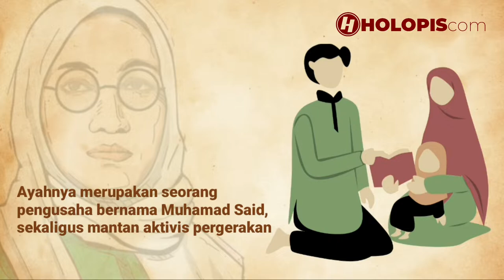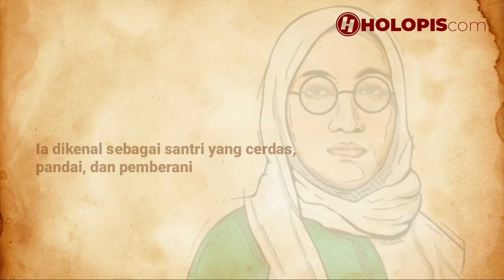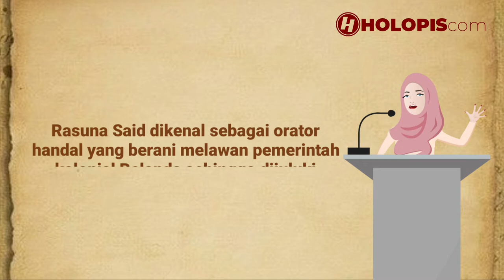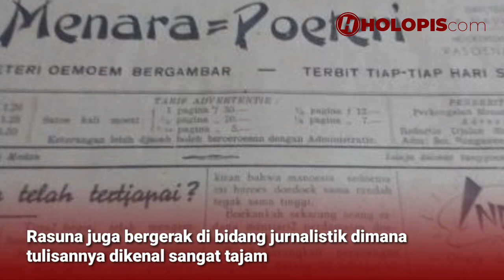HR Rasuna Said, Pahlawan Perempuan Indonesia yang Dijuluki Si Singa Betina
HOLOPIS.COM - Hj. Rangkayo Rasuna Said atau banyak dikenal Rasuna Said merupakan pahlawan nasional perempuan di Indonesia. Perempuan keturunan bangsawan Minang ini lahir pada tanggal 14 September 1910 di Maninjau, Kabupaten Agam, Sumatera Barat.

Rasuna Said dikenal sebagai orator handal yang berani melawan pemerintah kolonial Belanda sehingga dijuluki 'laksana petir di siang hari'. Ia sangat mengecam pemerintah Belanda.

Credit Video : Holopis.com
Naskah : Lisa Asma
VO : Brenda Iskarina
Editor : Fisca Dwias
Date : 16 September 2022